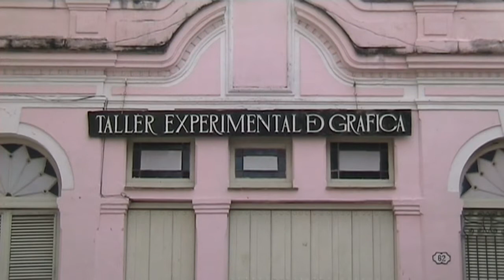Cuba VideoClip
Cuba VideoClip - Clocks by ColdPlay